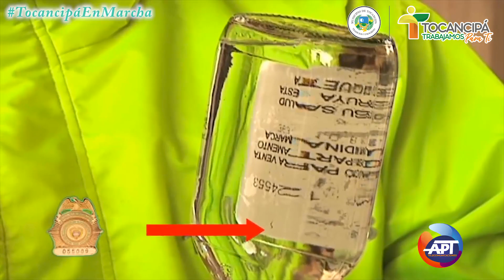9 de diciembre de 2022 secretaria de salud recomendaciones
Estas son las recomendaciones ´por parte de la Secretaria de salud para que todos tengamos una navidad en paz, armonía y tranquilidad.